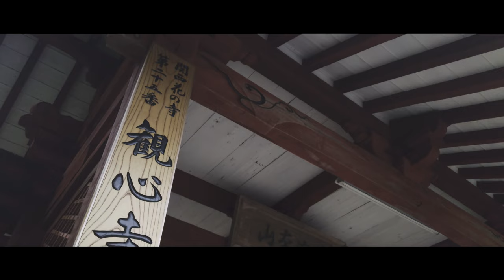チャンネル登録者数10人突破記念 シネマティックvlog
お彼岸前に10人突破できてオッサン喜んでます

そこのアナタ！
今鼻で笑ったでしょ　( ｀ー´)ノ

別にいいんです！

こんな下手の横好きのおっさん動画に付き合って下さる方が10人もいるなんて私は幸せ者です！

先日の連休中、台風が来る前にどうしても行きたかった観心寺とその周辺の棚田の風景を皆様へシェアさせて頂きたいと思います

この日本の山里の風景は、日本第二の都市大阪から車で一時間

絶対に見てほしいなぁ～

ご覧になったら感想をコメントへ頂けると嬉しいです！

是非ご覧あれ～

Hey you !
You laughed right now   (`ー´)ノ

I'm a lucky person to have 10 people who are dating this old man's video!

I would like to share with you the scenery of Kanshinji Temple and the surrounding terraced rice fields that I really wanted to visit before the typhoon came during the last consecutive holidays.

This Japanese mountain village landscape is just an hour's drive from Japan's second largest city, Osaka.

I definitely want you to see it

I would be happy if you could comment on your impressions when you see it!

撮影機材　　　　sony Xperia5ⅲ
撮影アプリ　　　Cinema Pro
使用ジンバル　　dji　Osmo Mobile 3